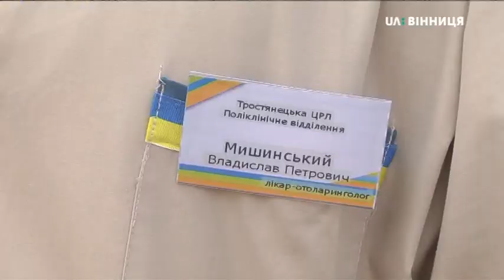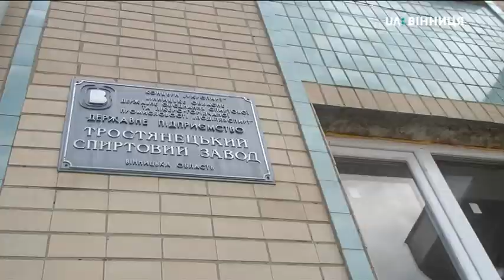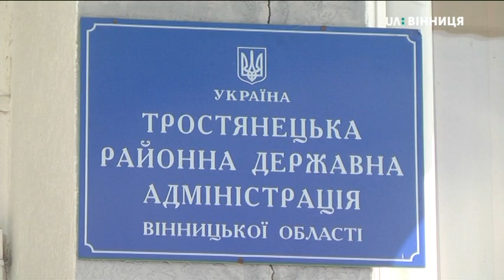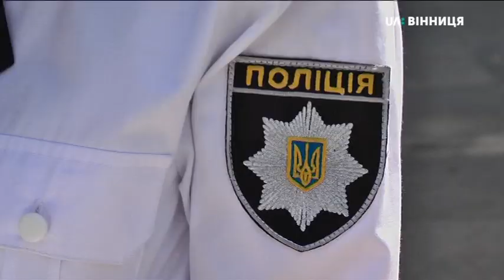05.07.2019 Блокування роботи Тростянецького спиртзаводу триває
Блокування роботи Тростянецького спиртзаводу триває

Автор: Артур Колесник

 Жителі Тростянця, які одинадцять днів блокують роботу місцевого спиртзаводу — написали заяву до поліції. Там відкрили кримінальне провадження. Справу розслідують як «Забруднення атмосферного повітря», - розповіла речниця обласної поліції Анна Олійник. Роботу підприємство припинило і почало очищати поля від відходів, — розповів директор спиртзаводу Богдан Білейчук.